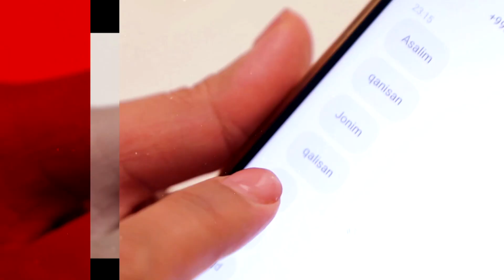"ERIM QARZNI QAYSI XOTINIGA OLGAN EKAN?"